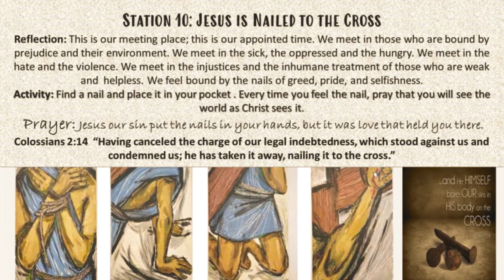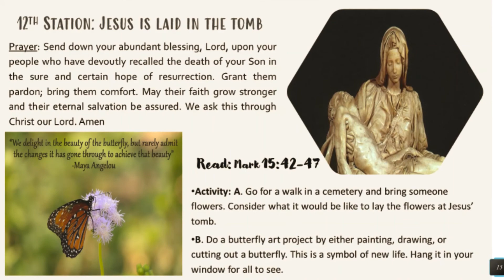stations of the cross 2021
Here is my interactive Stations-of-the-Cross 2021. This year it is only slightly different from last year, but I still hope that you are able to enter into a journey of reflection to the cross. God Bless you, Rev. Emma Vickery